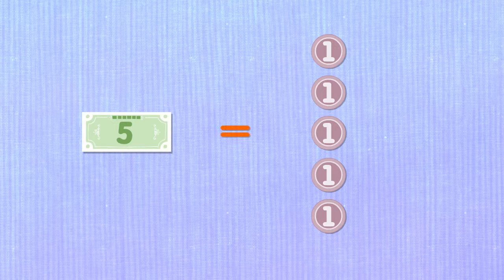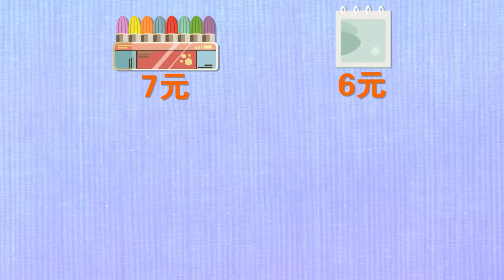#4 货币 Currency 优优龙数学 Yoyolong Math 优优龙儿童中文学习 Yoyolong Chinese Learning For Kids